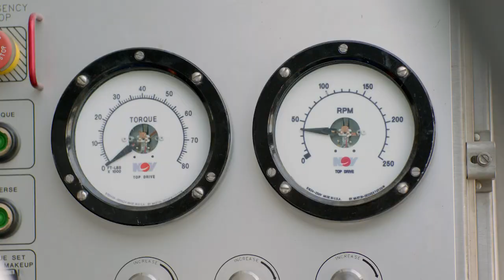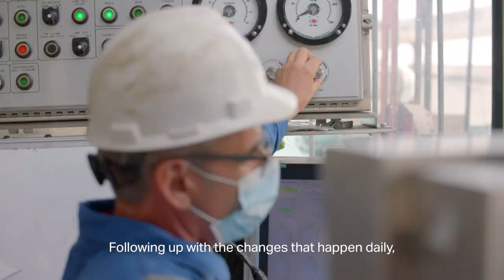Energy For Life: Taha Al-Hashemi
طه الهاشمي يسلط الضوء على إمكانيات وقدرات أدنوك للحفر،  الشركة الوطنية الوحيدة التي تقدم خدمات حفر متكاملة في منطقة الشرق الأوسط

Learn from Taha Al-Hashemi about what ADNOC Drilling can offer as the only national fully Integrated Drilling Services (IDS) company in the Middle East.